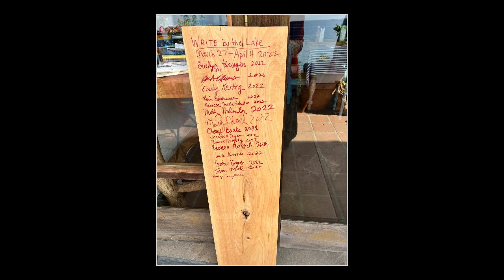Joyce Maynard's Write By the Lake 2022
I've been to five previous  writing workshops and retreats on Lake Atitlan in Guatemala and this year's was my absolute favorite.  The writing guidance from Joyce Maynard, nightly readings from fellow writers, lush gardens, panoramic views of the lake and volcanoes, delicious food, hiking at sunrise, swimming, yoga classes and massages, visiting the fabulous market in Chichicastenago and reconnecting with old friends and making new ones,  made this a week that I'll never forget!